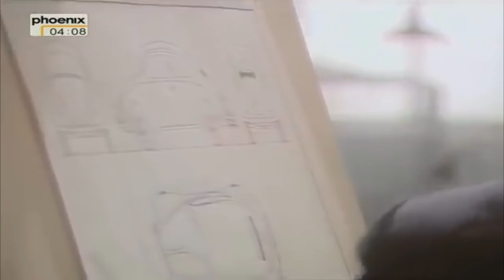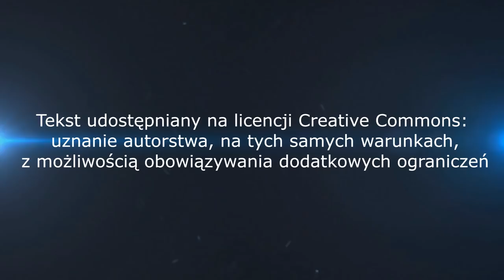SAMOCHODY I ICH HISTORIA ODC.1 HISTORIA FIRMY VOLKSWAGEN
MIŁO NAM POINFORMOWAĆ ŻE RUSZYŁA SERIA SAMOCHODY I ICH HISTORIA , W DZISIEJSZYM ODCINKU DOWIECIE SIĘ WSZYSTKIEGO NA TEMAT FIRMY JAKĄ JEST VOLKSWAGEN ,  JEST TO CZĘŚĆ PIERWSZA Z DWÓCH , SERDECZNIE ZAPRASZAMY DO OGLĄDANIA.

ZAPRASZAMY WSZYSTKICH NA NASZ PROFIL NA FACEBOOKU